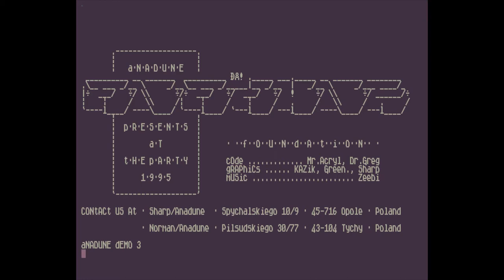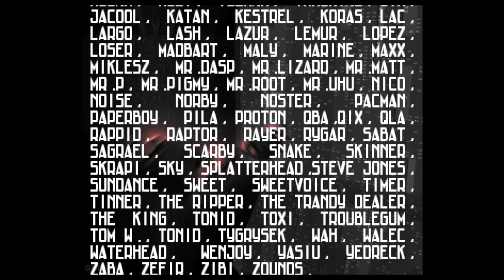Amiga Demo - Foundation by Anadune (AGA)